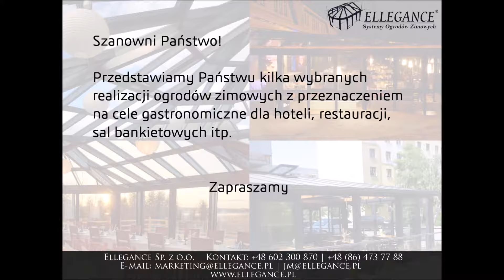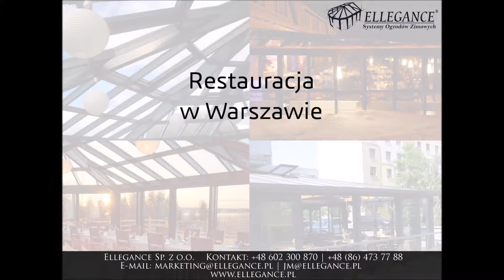Ellegance - Ogrody zimowe z przeznaczeniem na cele gastronomiczne dla hoteli, restauracji itp.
Firma Ellegance jest producentem konstrukcji aluminiowych.
Na rynku działamy od ponad 17 lat.
Na swoim koncie mamy setki realizacji.

Nasza oferta skierowana jest do klientów indywidualnych, hoteli, moteli, restauracji, sal bankietowych, ośrodków wczasowych itp.

Oferta Ellegance zawiera:
- Ogrody zimowe, typowe i na zamówienie
- Zabudowy tarasów
- Zadaszenia basenów
- Pergole tarasowe
- Oranżerie
- Okna - standardowe, przesuwne itp.
- Drzwi - standardowe, przesuwne patio, harmonijkowe itp.
- Fasady
- Okiennice
- Systemy bezramowe

Zapraszamy do współpracy i skorzystania z oferty naszej firmy

Uwaga!
Wszelkie dostępne materiały użyte w zamieszczonym filmie nie stanowią oferty w rozumieniu zasad handlowych Kodeksu Cywilnego.